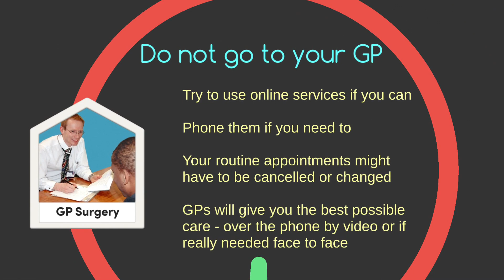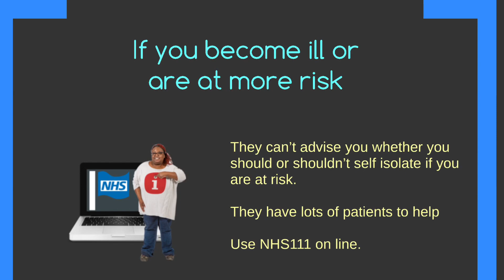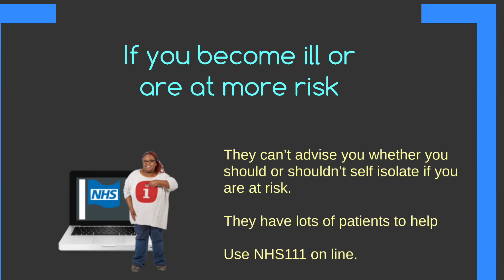Coronavirus Daily Update - Using your GP surgery - 2/04/2020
The NWTDT Board, which consists of Experts by Experience and colleagues from Health and Social Care from across the NW, have asked the NWTDT/ Pathways team to share an update every day (Monday to Friday) to make sure that people have accessible, accurate and up to date information about COVID 19.

Obviously, things are changing every day so each VLOG has the date on so that you can find the most up to date information.

Todays video is about your GP

If you are interested in wanting to become a member of Pathways here is a link to some information and a membership form

If there is something you want us to tell people about, or something you would like us to explain let us know or if you want adding to a distribution list to receive this directly please email Lynn James-Jenkinson at